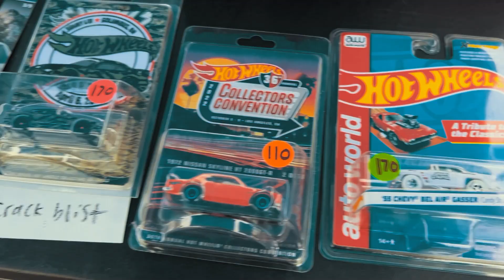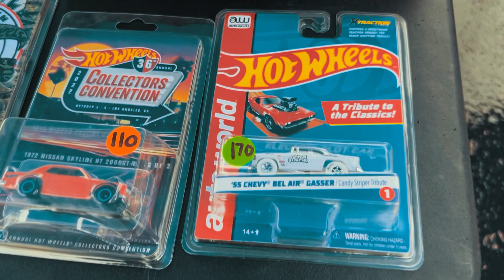Hotwheels Under water - Las Vegas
Un Dia De Lluvia, Pero Muchos Hotwheels

En este video, te comparto Un dia mas de cacería en las vegas, donde muchas personas van y llevan sus mesas y venden muy buenas piezas. Un evento cien por ciento familiar y Gratis.